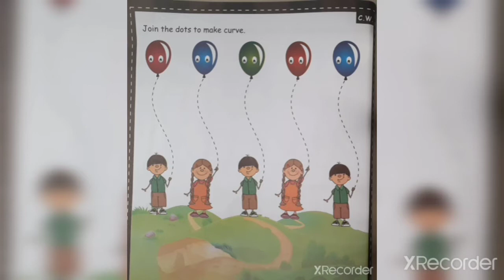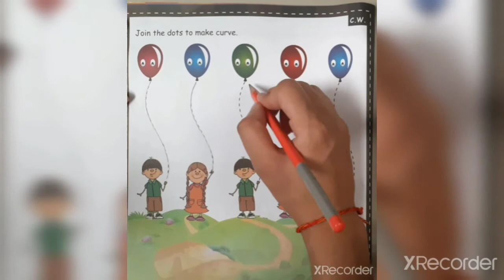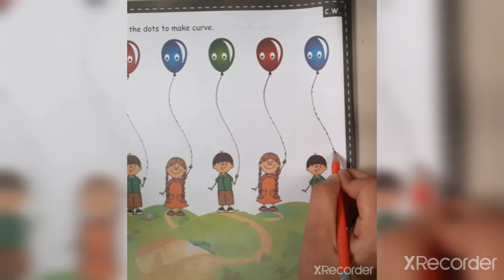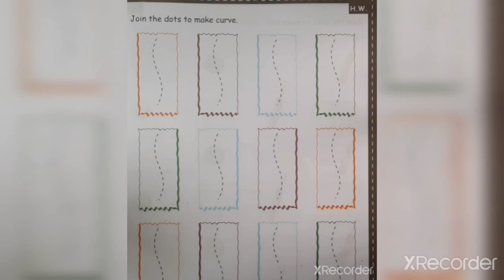STD-JR.KG. PATTERN (CURVE) PART-1 (ENG.MED.)